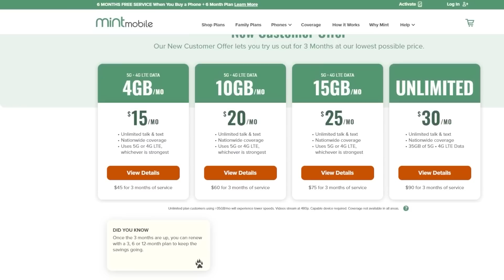After Deadpool Will Wolverine Be Rated R In The MCU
Deadpool 3 (2024) - Wolverine joins the "merc with a mouth" in the third installment of the Deadpool film franchise.

Mic pre-amps

Streaming Software
Wirecast Pro